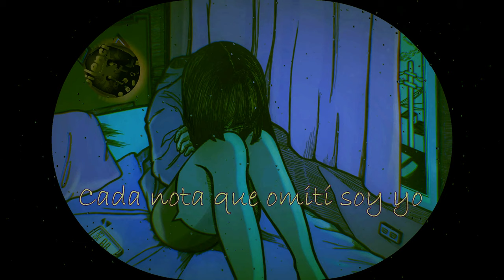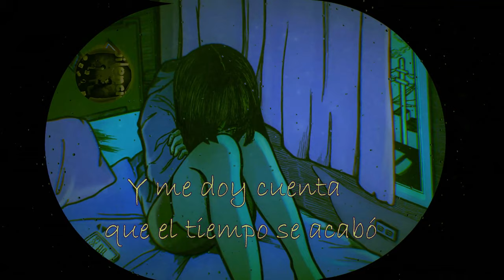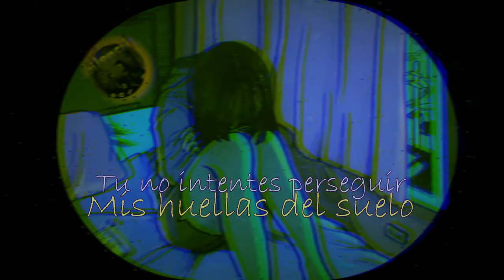Jesus Offersus - Silencio (Lyric Video)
Lyric video de mi primer sencillo "Silencio" que ya puedes encontrar en todas las tiendas digitales.

¡Conoce mis otros covers!